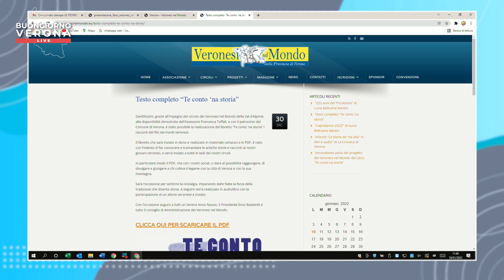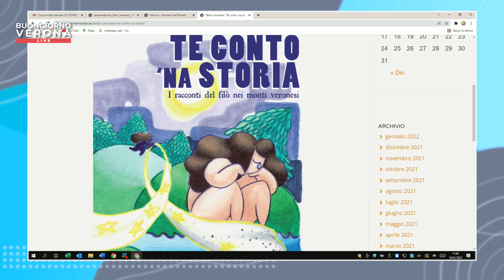BUONGIORNO VERONA - ENZO BADALOTTI - Presidente Associazione Veronesi nel Mondo